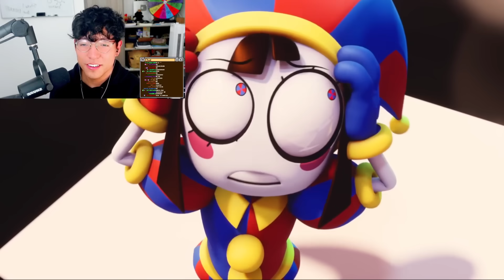DIGITAL CIRCUS ES MI NUEVA OBSESIÓN💀🤣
aca reacciono a pomni de the amazing digital circus